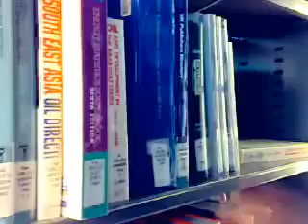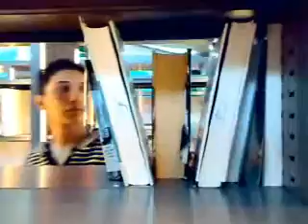فيلم الخاتمان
يعتبر اول فيلم خيال علمي في مصر بالموبايل

فريق العمل :
محمد يحيي , فراس نور , فادي نور , بلال محمود
مونتاج واخراج فادي نور